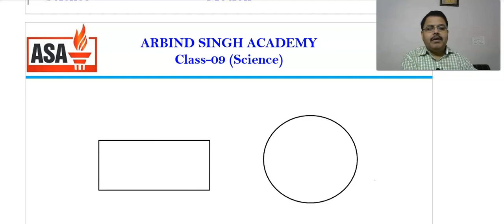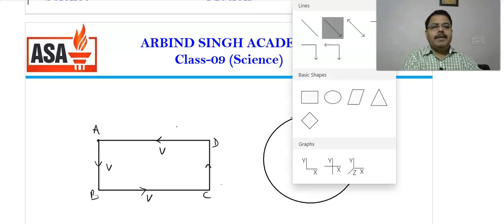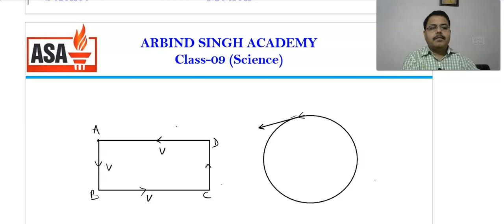Motion : Science Class -09 Part-08